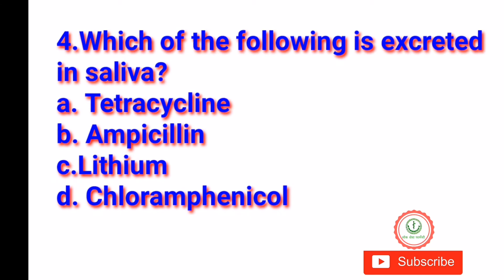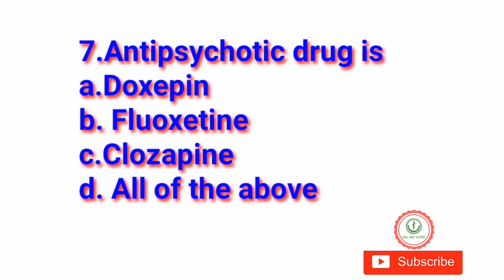NPC and Loksewa related MCQ question [Part: 5]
We upload muntiple choice questions on part wise based on nepal pharmacy council exam and equally important for loksewa exam.

Please visit And follow us in  our blogg : PHARMA NEWS NEPAL  for latest news, syllabus, notes , study tips, job interview questions with answers and motivational videos.